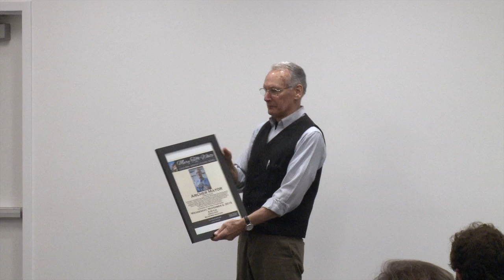Talking In The Library Series Archer Mayer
Talking In The Library Series Archer Mayer Nov. 2, 2016